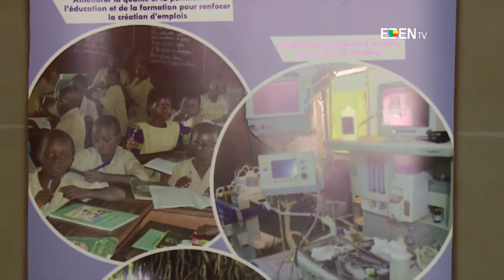Nouveau cadre de partenariat du groupe de la banque mondiale au Bénin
le gouvernement s’imprègne des grandes orientations 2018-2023